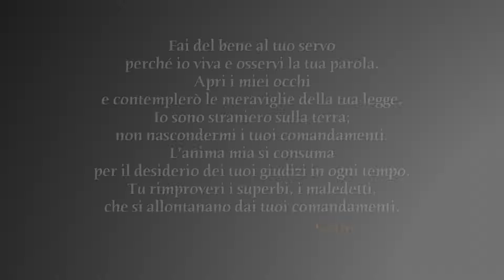Sabato 23 settembre 2017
Salmo 119:17-24
Fai del bene al tuo servo perché io viva e osservi la tua parola. Apri i miei occhi e contemplerò le meraviglie della tua legge. Io sono straniero sulla terra; non nascondermi i tuoi comandamenti.
Testi di Angela Lamuraglia e presentazione in studio con Elisabetta Ceccaroni.